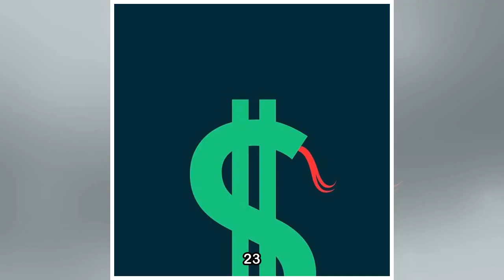Сюрреализм Тони Футуры высмеивает современную поп-культуру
Тони Футура, цифровой художник из Берлина, создает сюрреалистические иллюстрации, высмеивающие материализм и поп-культуру современной западной жизни. Его веселые и смешные работы часто обвиняют в изли...